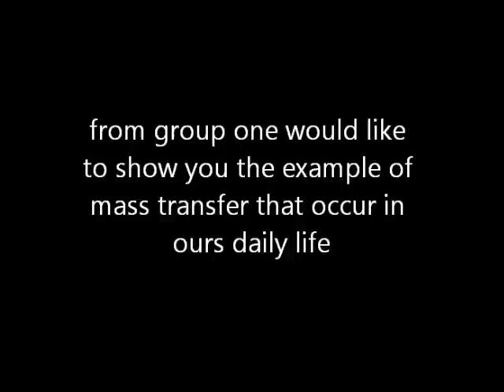Noodle diffusion experiment by G1.wmv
Student learning creativity on Mass transfer Lecture. Title: Noodle Diffusion experiment by Second Year G1, Chemical Engineering Department University of Malaya. Lecturer: Dr.Ishenny Mohd Noor.